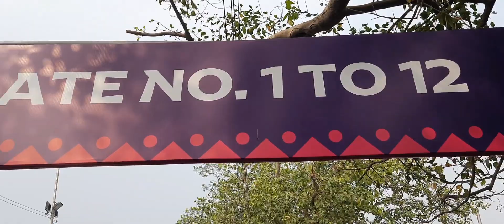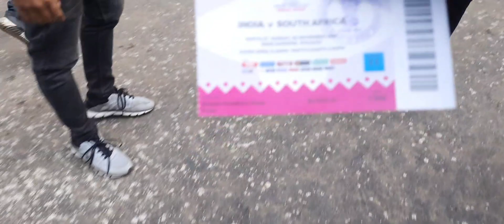India vs South Africa cwc23 #2023